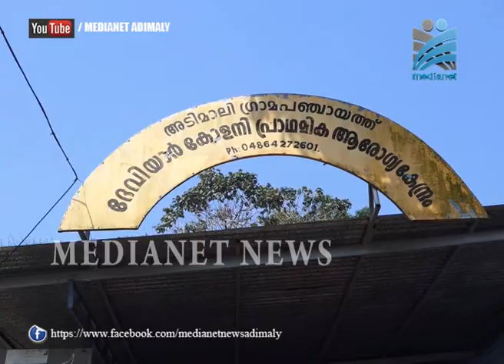തെരഞ്ഞെടുപ്പ് ഒരുക്കങ്ങൾ ആരംഭിച്ചു.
പോളിങ് ബൂത്തുകള്‍ കണ്ടെത്തലും ഉദ്യോഗസ്ഥര്‍ക്ക് തെരഞ്ഞെടുപ്പ് പരിശീലന ക്ലാസുമായി ഇലക്ഷന്‍ വിഭാഗവും തിരക്കില്‍. ജില്ലയില്‍ തെരഞ്ഞെടുപ്പ് ജോലികള്‍ക്ക് 38,000-ഓളം ജീവനക്കാരെയാണ് നിയോഗിക്കുന്നത്.ഇവര്‍ക്ക് കോവിഡ് പ്രതിരോധ വാക്സിന്‍ നല്‍കി വരികയാണ്. രണ്ടുഘട്ടമായാണ് വാക്സിനേഷന്‍.